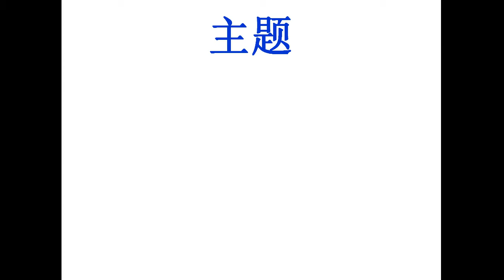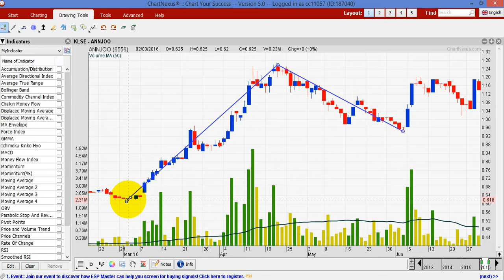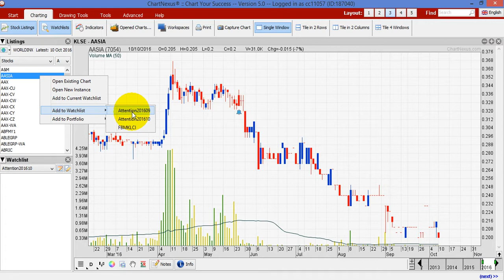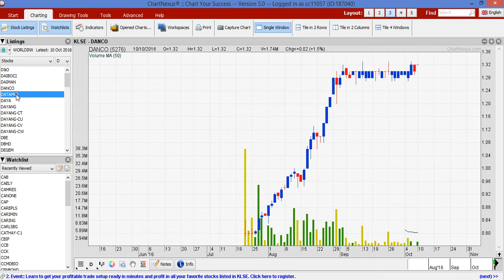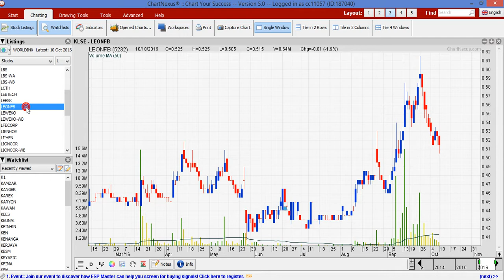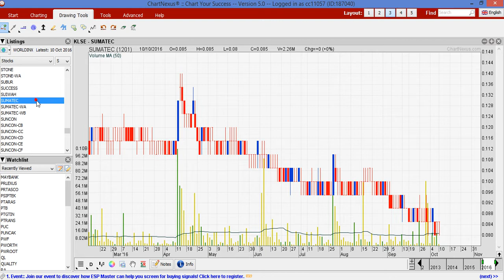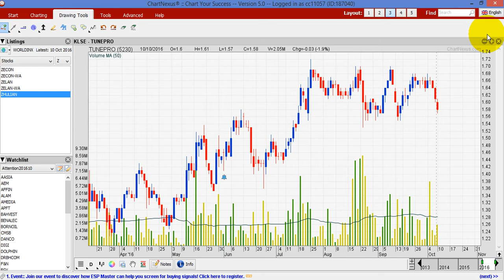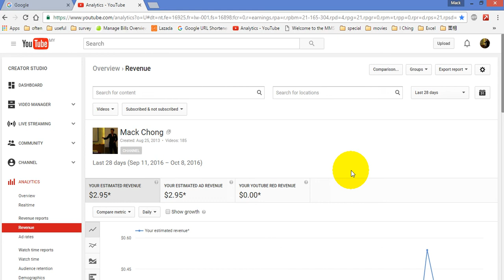2016年10月11号的分享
这次的分享有分两段，看完了第一段后会建议你休息下，之后再看。毕竟，这次的分享差不多有2个小时，要一次看完会很吃力的哦。